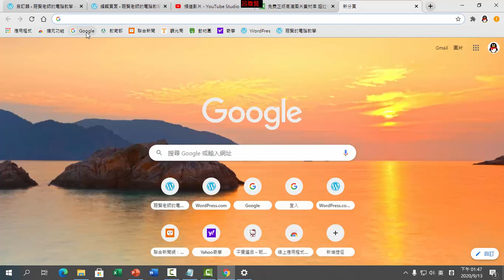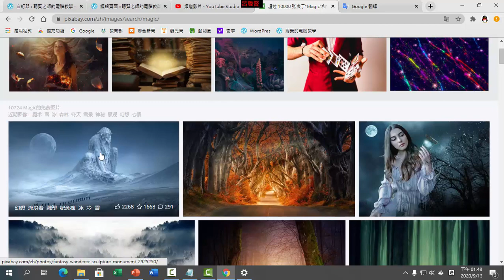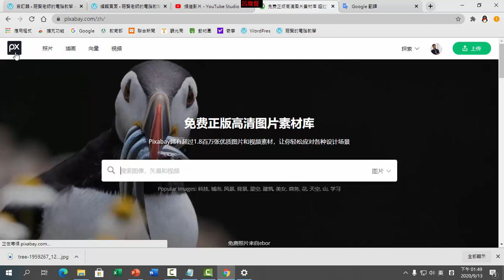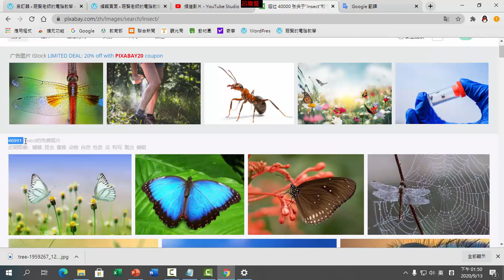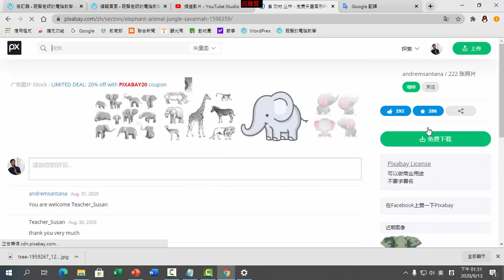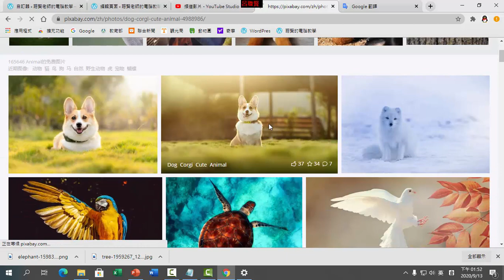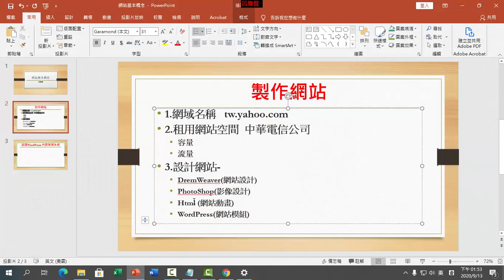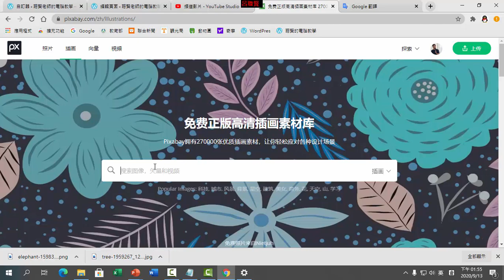A15 Pixabay照片與插畫下載及網頁圖形格式介紹